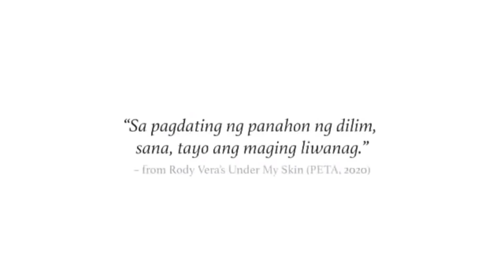GAZINI GANADOS AT MISS UNIVERSE 2019: DAY 6 - MAKE-UP VIDEOSHOOT, OOTD A LA MARIMAR& TYPHOON MESSAGE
In today’s activity of Miss Universe Philippines 2019 Gazini Ganados, she has had a Miss Universe Make-Up kit video shoot together with a couple of chosen girls. Gazini and Miss Vietnam were the only ones from Asia based on this video. Mohana Prabha, her roommate from Singapore made a Typhoon message for all Filipinos. She is all dressed up today ala Marimar. The outfit looked GORGEOUS on her. Don’t miss to watch the part where Miss Puerto Rico asked her to join the vlog.
And also included is the AIDS campaign she made with Pia Wutzbach, Miss Universe 2015.